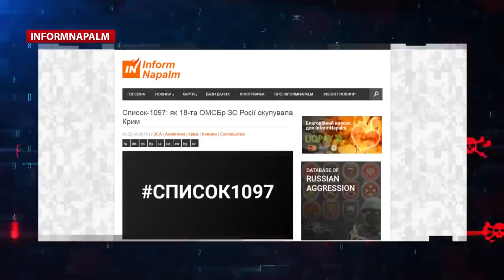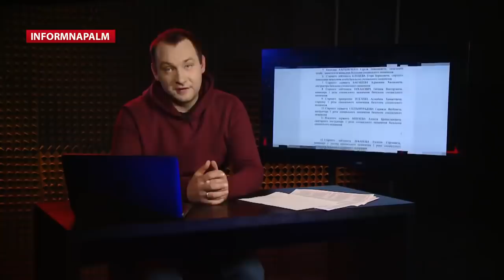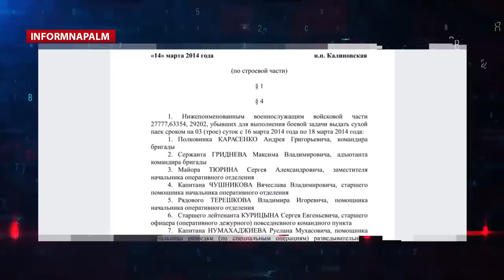Они захватывали Крым: раскрыт список 1097 военных ВС РФ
Международное разведывательное сообщество InformNapalm представило расследование об участии 1097 военнослужащих ВС РФ в захвате и оккупации Крыма. Об этом на 24 канале рассказал спикер сообщества InformNapalm Михаил Макарук.

Расследование "Список-1097: как 18-я ОМСБр ВС России оккупировала Крым" на сайте InformNapalm опубликовано на 9 языках. Оно базируется на списках личного состава, который откомандировывался для выполнения боевой задачи. Списки добыли хактивисты Украинского Киберальянса, они извлекли их из почты начальника продовольственной службы тыла войсковой части 27777 Южного военного округа (18-я отдельная мотострелковая бригада, пункты постоянной дислокации — Калиновская и Ханкала, Чечня) Александра Александровича Попова. Эти списки были переданы InformNapalm на эксклюзивной основе для изучения.

InformNapalm — это известный и полностью независимый международный волонтерский проект, который работает уже более 5 лет.
Мы не имеем никакой финансовой поддержки от правительства какой-либо страны или доноров, единственными меценатами проекта являются его волонтеры и читатели, которые вкладывают свои силы, свое время и свои средства в противодействие российской пропаганде. Вы также можете поддержать InformNapalm или своими знаниями и навыками, или репостом, или пожертвованием на содержание сайта и развитие проекта.

Будем рады любой помощи.